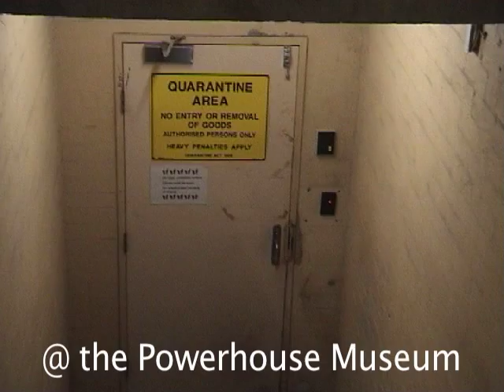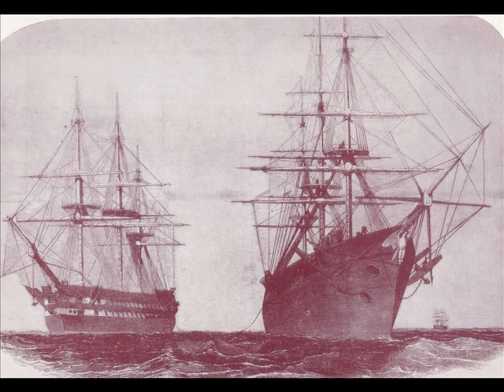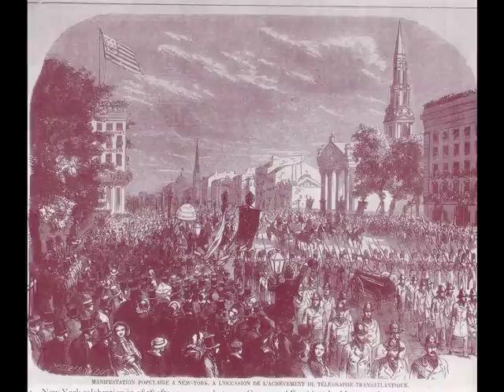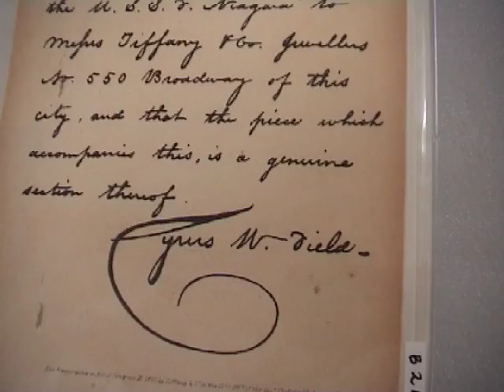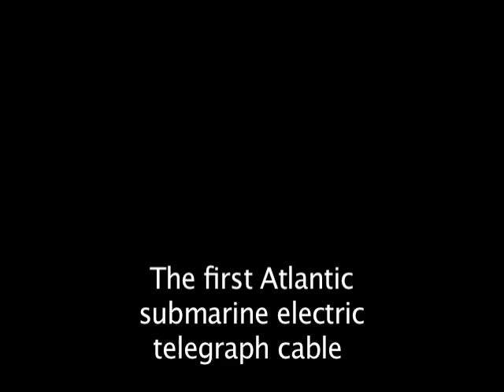The first Atlantic submarine telegraph cable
Inside the Vault @ the Powerhouse Museum - Matthew Connell, Curator of Computing and Mathematics talks about the 'first Atlantic submarine telegraph cable' from the Powerhouse Museum Collection. Powerhouse Museum Collection, Object numbers: H1748, B2158, B1296, 92/1987.

Thank you Darrell from Sunnyside Trinity Bay, Newfoundland for pointing out that the first cable landed at Bay Bulls Arm (now Sunnyside) not Hearts Content .